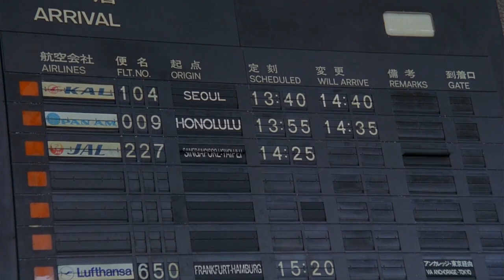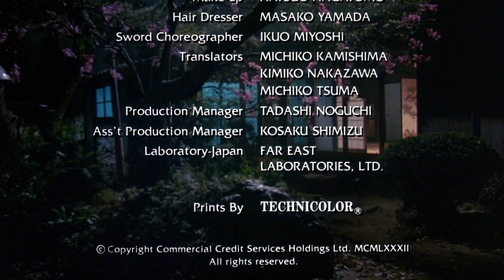The House Where Evil Dwells 80's HORROR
The House Where Evil Dwells is a 1982 American-Japanese horror film starring Edward Albert, Susan George and Doug McClure about an American family that moves into a reputed haunted house in the hills of Japan. It was directed by Kevin Connor and produced by Martin B. Cohen. It was based on a novel by James Hardiman and turned into a screenplay by Robert Suhosky.